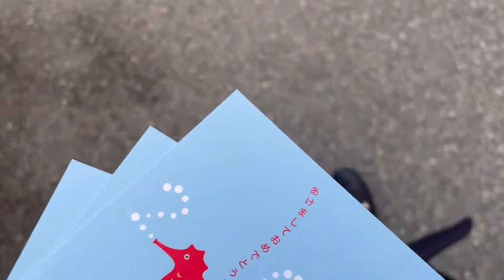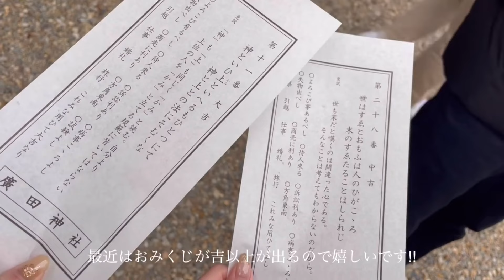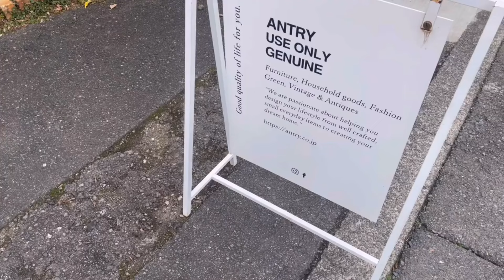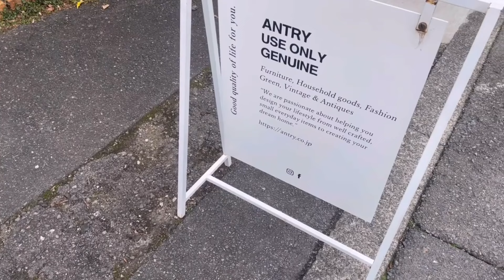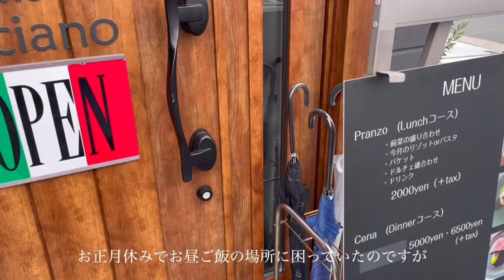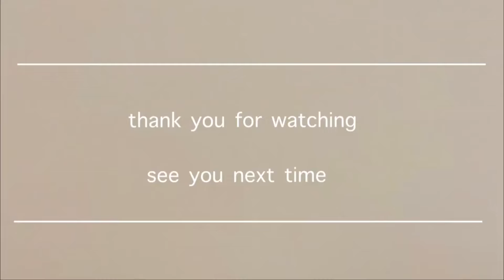【vlog】お正月の過ごし方・廣田神社へ🕊️ 家具屋さんのANTRY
新婚旅行の続きは長くなりそうなので
お正月（遅すぎてすいません💦）のブイログです‼︎